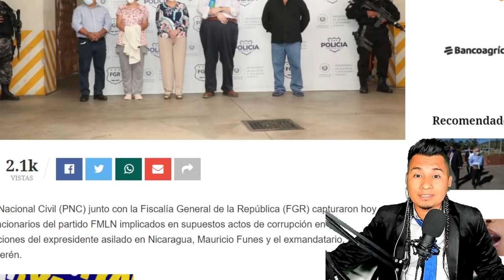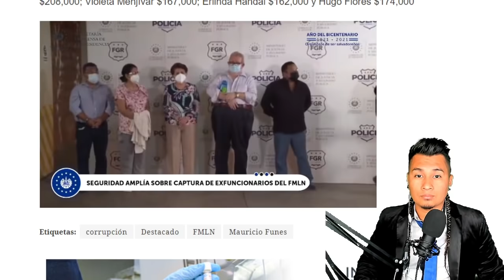primeras imagenes esposados los dirigentes del fmln